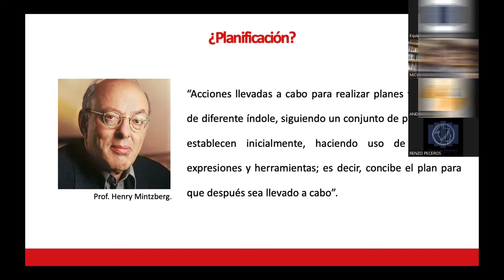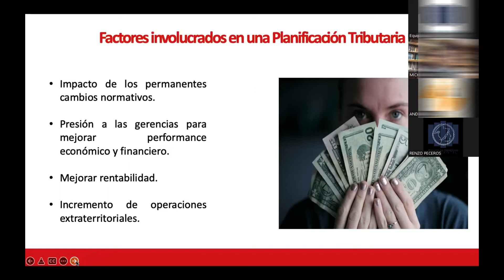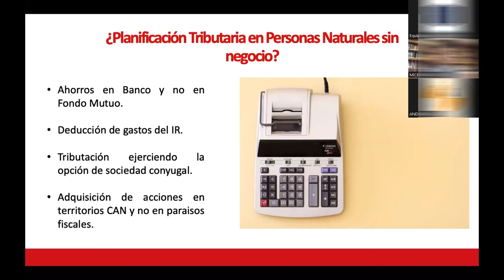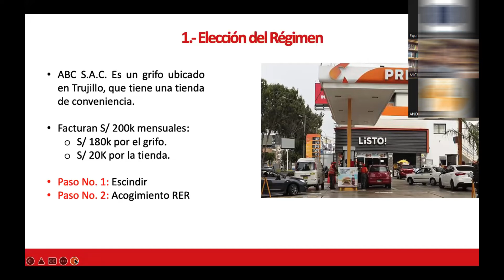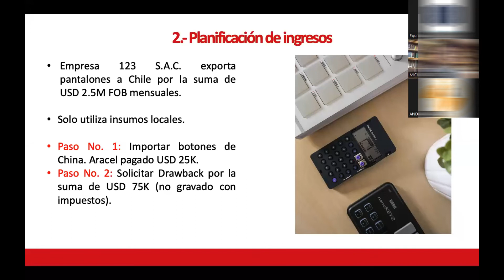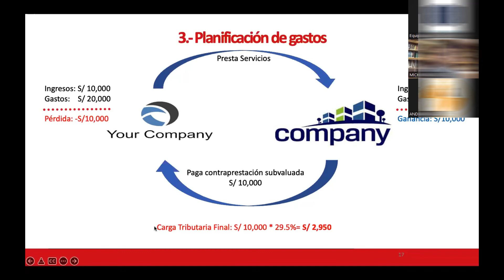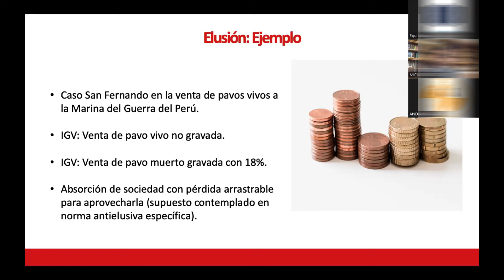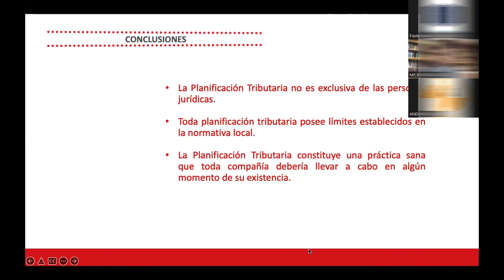Planeamiento Tributario en el Perú